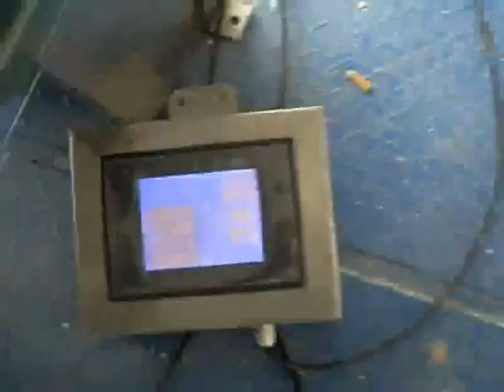Sal Packaging Machine: Sugar Packaging Machine